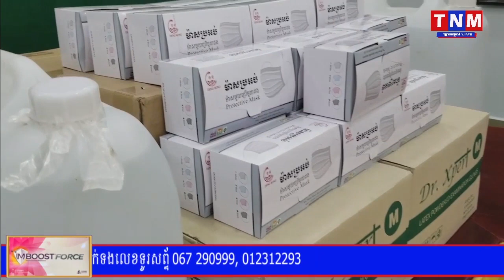លោក ហ៊ាង រតនា ផ្តល់អំណោយជាម៉ាស់ អាល់កុល និងថវិកា ជូនដល់អគ្គមេបញ្ជាការដ្ឋានកងយោធិពលខេមរភូមិន្ទ